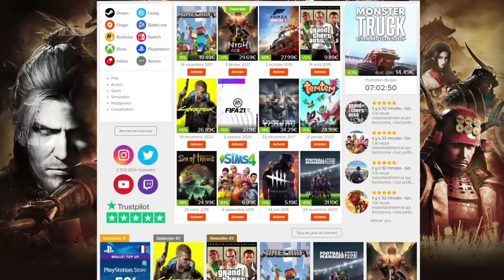DUEL INVOCATION DB LEGENDS INCROYABLE ! Une pluie de LF !!!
Duel INVOCATION sur le jeu DBLEGENDS vs Ludivine avec plusieurs